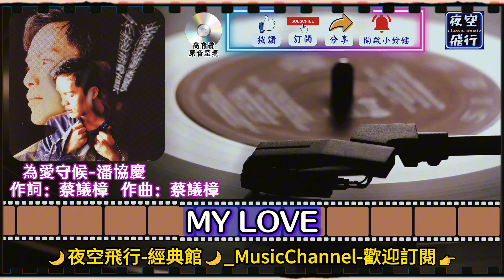潘協慶-為愛守候 [動態歌詞] Lyrics [高音質] 詞：蔡議樟 曲：蔡議樟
妳總在我身邊守候
給我最深最美的溫柔
不論時間它怎麼走
妳的愛情溫暖依舊
兩個人
兩顆心
註定在今生相守
我決定不再飄流
在妳的心中停泊
MY LOVE
為愛守候
我的心無怨無尤
為妳放棄一切
今生有妳我已足夠
為愛守候
不在乎天長地久
再說一遍今生願陪我走

兩個人
兩顆心
註定在今生相守
我決定不再飄流
在妳的心中停泊
MY LOVE
為愛守候
我的心無怨無尤
為妳放棄一切
為愛守候
不在乎天長地久
為愛守候
我的心無怨無尤
為妳放棄一切
為愛守候
不在乎天長地久
為愛守候
不在乎天長地久